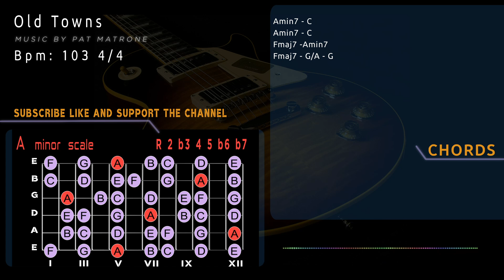Tasty Funk Backing Track/Guitar Jam in A minor [Old Towns]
Tasty Funk  Backing Track/Guitar Jam in A minor
CHORDS
Amin7 - C
Amin7 - C
Fmaj7 -Amin7
Fmaj7 - G/A - G
103 bpm 4/4